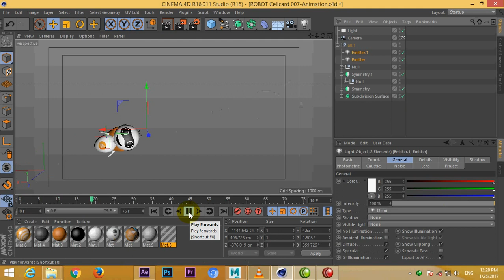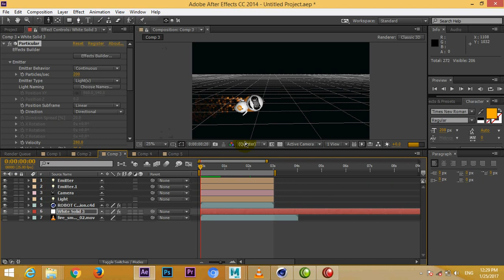TEST_ CINEMA 4D link to After Effects Ues Cineware and Particular